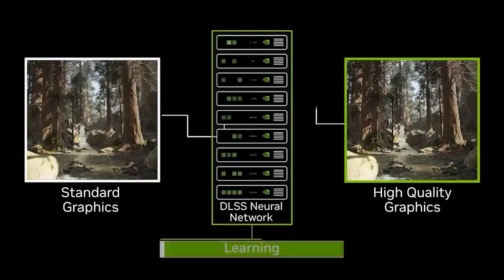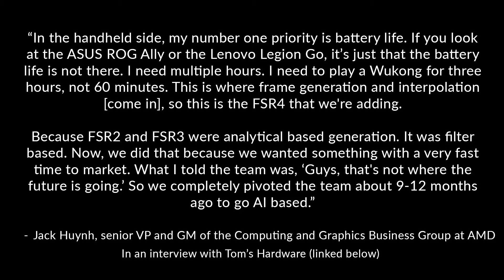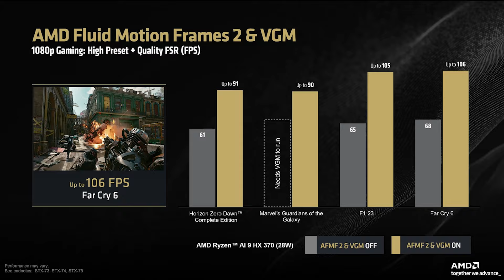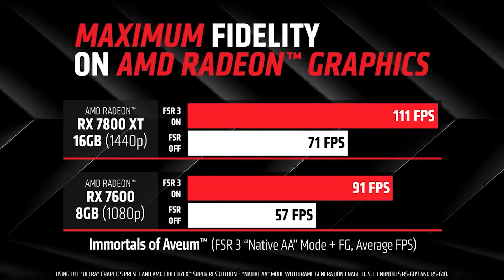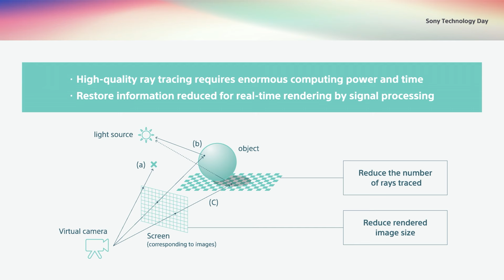AMD's AI-Powered FSR 4: A DLSS KILLER with Big Quality Boost?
In a recent interview with Tom's hardweare, AMD recently CONFIRMED FSR 4 AKA FidelityFX Super Resolution 4, and they revealed some very interesting details about the next iteration of their upscaling technology - it will be powered by AI and will be designed to improve quality and maximise power efficiency. Could FSR 4 finally be a DLSS KILLER?

Join us as we examine everything we know about AMD's FSR 4, what these improvements could mean, especially as FSR can be used on ANY graphics IP, and Nvidia's DLSS is EXCLUSIVE to the RTX series of cards. Can FSR 4 compete with Nvidia's next gen of DLSS upscaling? FSR 2 and FSR 3 were both HUGE jumps in image quality and other improvements compared to their predessors, so it's going to be very exciting to see what FSR 4 has in store for us.